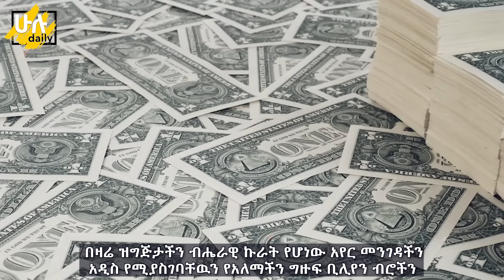ታላቅ የምስራች | የመጨረሻው ቴክኖሎጂ ለኢትዮጵያ ተላከ | Ethiopian Airlines Latest Airplanes | HuluDaily